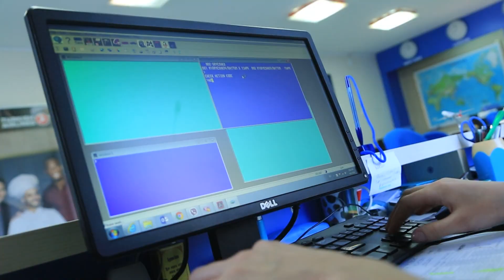Universe Best Songs 2016 1 шат Г Энхтуяа # 567